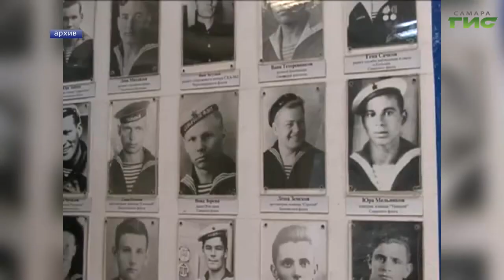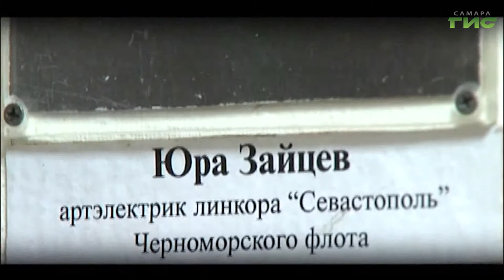"Музей Соловецких юнг в школе №174" / "Город С. Самарская среда с Яном Налимовым" от 14.10.2020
Почему в самарской школе №174 появился музей легендарной Соловецкой школы юнг? Как будет развиваться лучший в Поволжье городской школьный музей? В каком формате школьники примут участие в Параде Памяти 7 ноября на площади им. Куйбышева в Самаре? На вопросы в эфире программы "Самарская среда с Яном Налимовым" ответят начальник отдела доп. образования Департамента образования Администрации г.о. Самара Елена Деревякина, заместитель директора по воспитательной работе школы №174 г.о. Самара  Анна Сидоршина, кандидат исторических наук, доцент, руководитель музея истории боевой и трудовой славы куйбышевцев-выпускников Соловецкой школы юнг  Евгений Шеремеев.